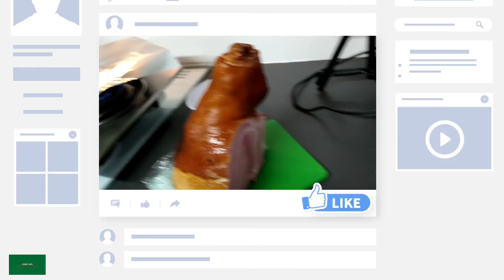PM VLOG #20 : HAM TANANAN